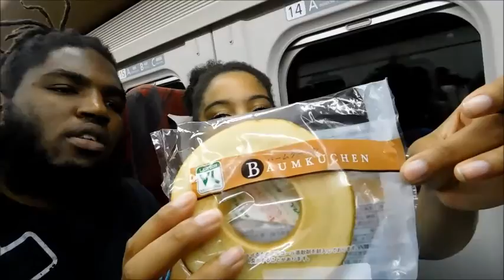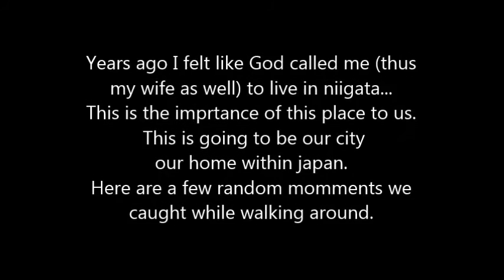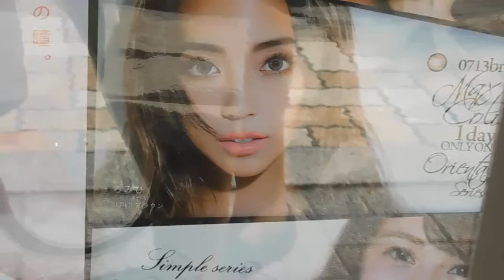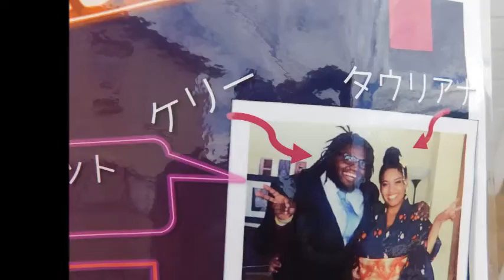MTJ2 Dust Rush August Episode 10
Follow the Jackson Duo as they travel to Japan and South Africa
This episode: Niigata Japan.